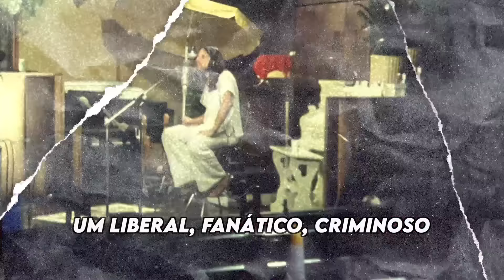POR QUE "THE LOGICAL SONG" do Supertramp é Mais que uma Música?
"The Logical Song," uma melodia atemporal que ecoa a jornada de Roger Hodgson, o brilhante compositor e vocalista por trás da icônica faixa do Supertramp. Lançada em 1979, esta obra-prima musical desvenda uma narrativa sobre o crescimento, as pressões sociais e a busca pela autenticidade. As letras pungentes de Hodgson refletem a luta universal contra a conformidade e o anseio pela individualidade. Explore as camadas profundas desta canção, onde a inocência da infância colide com as exigências de uma sociedade lógica, e o refrão se torna um grito silencioso por compreensão. "The Logical Song" não é apenas música; é uma crítica apaixonada e um chamado para abraçar a autenticidade em um mundo que muitas vezes sufoca a singularidade.

Além de apoiar o trabalho, você terá acesso a conteúdos exclusivos. Confira os planos e benefícios no link:

Membros:

Ismael Sousa
Luiz Eduardo Almeida
Cristiane GCD
Rodrigo Vieira
Freud Alvarenga
Cristiano Estolano
Danielle Prates
Patrícia Ferraz

Microfone que eu uso nas gravações:

Pop Filter (protetor de ruídos do microfone):

Pedestal de microfone articulado:

● Cadastre seu melhor e-mail em meu site e receba as novidades e avisos de novos vídeos:

Produção e Apresentação: Leo Richter